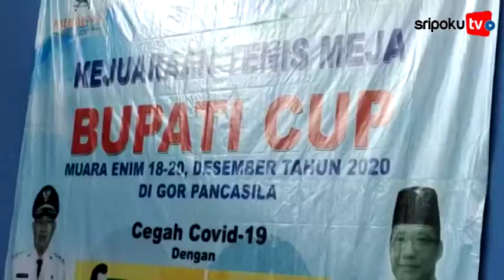Kejar Target Emas, Pengcab PTSMI Muara Enim Gelar Kejuaraan Tenis Meja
SRIPOKU.COM, MUARAENiM,---Pengurus Cabang (Pengcab) Persatuan Tenis Meja Seluruh Indonesia (PTMSI) Kabupaten Muara Enim, targetkan meraih tiga medali Emas pada Pekan Olahraga Provinsi (Porprov) ke- XIII di OKU Raya.
Hal tersebut diungkapkan Ketua Pemgcab PTMSI Kabupaten Muara Enim Kasman BA pada pembukaan kejuaraan Tenis Meja Bupati Cup Tahun 2020 di GOR Pancasila Muara Enim, Jumat (18 /12/2020).

Sumber Video: SripokuTV/Ardan Zuhri
Editor Video:Tarso